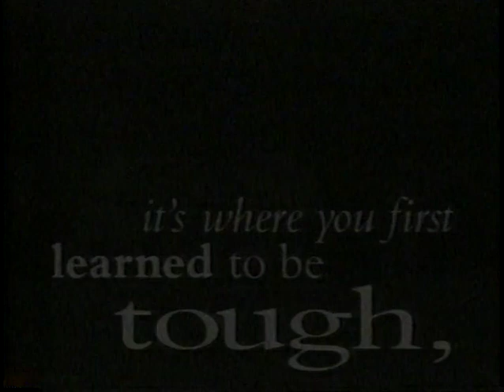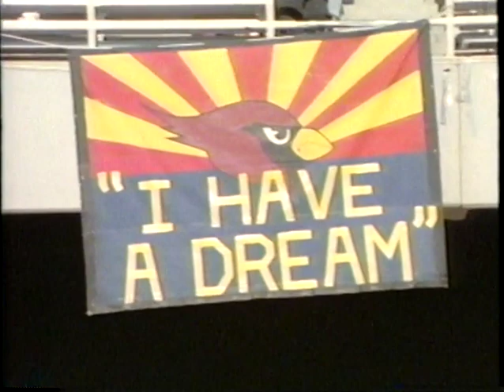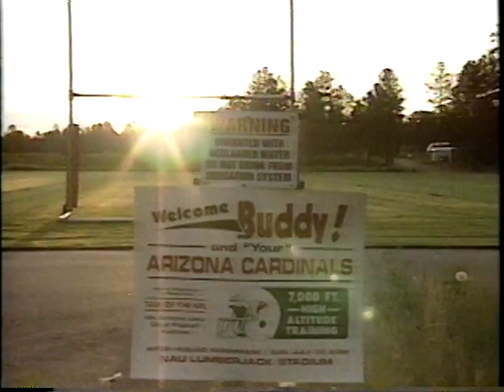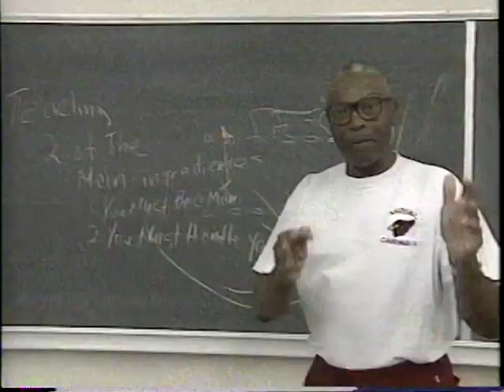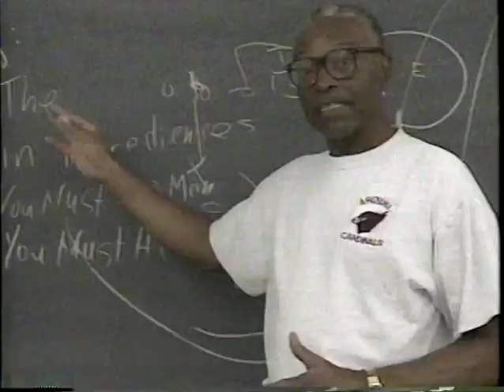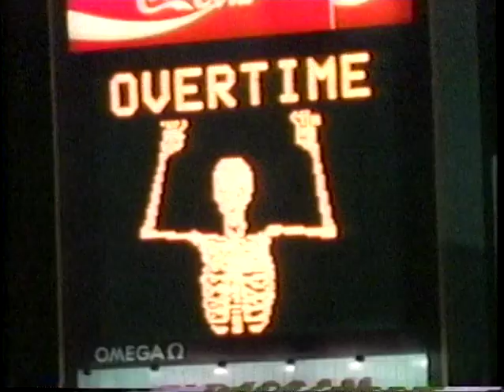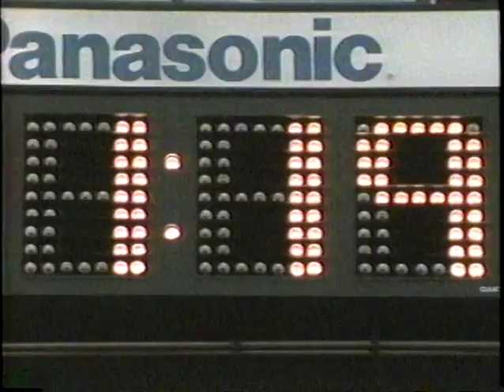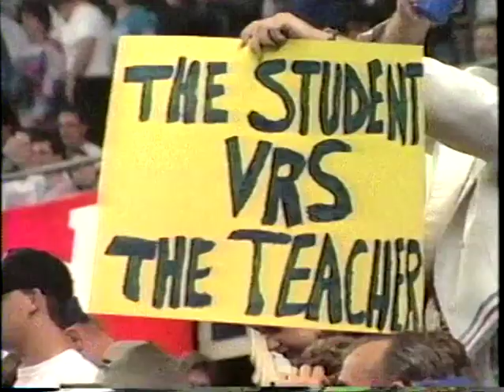1994 Arizona Cardinals Team Season Highlights "The Buddy System"